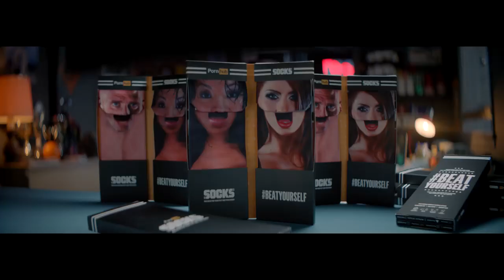Porn hub sports ad - Socks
It just might be the oldest sport in history—playing with yourself.

Pornhub is out with a new ad that magnificently skewers athletic marketing tropes—the kinds about pushing your body to the limit, overcoming obstacles, staying disciplined and finding your best even when the odds seem stacked against you. They’re the bread and butter of ads from brands like Nike and Under Armour. But in the 90-second video from the smut site, these clichés find new life as an apparently never-ending string of double entendres.

“No matter the conditions, each day you find the motivation,” says the voice-over. A typical dramatic training montage shows a skater, a boxer, a basketball player, a soccer player—drilling at all hours of the night in pursuit of that extra inch of glory.

“Sometimes it’s rough, but that’s how you like it. The truth is, it’s in the darkest hours, when you rise to the occasion. First you choke. But once you warm up, you’re on fire. Your hands are hot. You may go solo, but you come hard. You give it your all to the very last drop.”

Naturally, it’s all a grand metaphor for masturbation—and while a little juvenile, it’s also plenty clever, with the campaign hashtag, BeatYourself, being an especially inspired dig at taglines like Under Armour’s RuleYourself.

A line of lewd, limited edition socks—featuring male and female porn stars with their mouths open—tie the joke together with a punchline about “pro gear for your feet, and your hands,” as one of the athletes demonstrates the latter use, in perhaps the ad’s funniest moment—in short, a truly ridiculous artistic climax.

CREDITS:
Agency: Officer & Gentleman
Executive Creative Directors: Javi Iñiguez de Onzoño & Alex Katz
Managing Director: Jose Ortiz
Account Director: Alejandro Fata
Agency Producer: Beto P.F.
Strategic Planner: Ainara Aizpuru
Creative Director: Edu Lozano
Art Directors: Alex Katz, Daniel Marco Muñoz, Luis Álvarez
Copywriters: Javi Iñiguez de Onzoño, Mónica Gramunt, Javi Dieguez
Packaging Design: Luis Álvarez Web Design: Daniel Marco Muñoz
Production Company: Bosalay Films Director: Iñigo Jiménez
Executive Producers: Pablo Zorrilla & Felipe Salas
Producer: Unai Somoza DOP: Hugo Prats
Color Grading: Rodrigo Carrasco
Sound: The Lobby
Voice Talent: Keyon Mayo